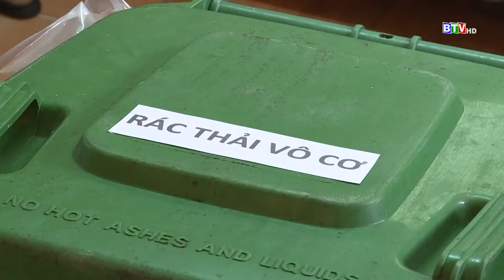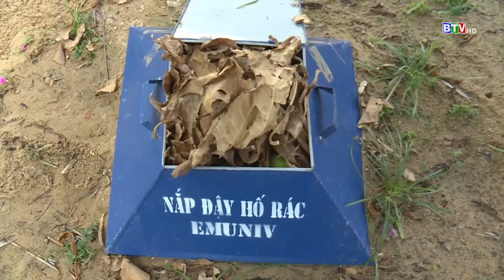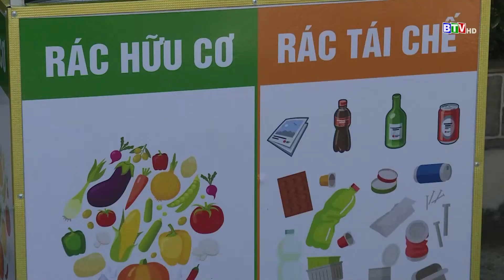[BTV] - Khi du lịch có trách nhiệm với môi trường